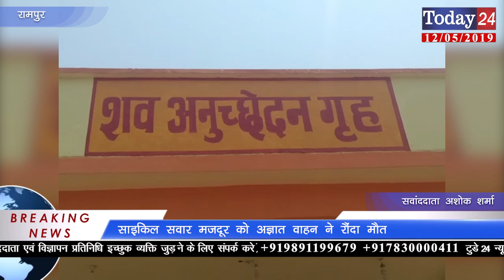साइकिल सवार मजदूर को अज्ञात वाहन ने रौंदा मौत | Today24